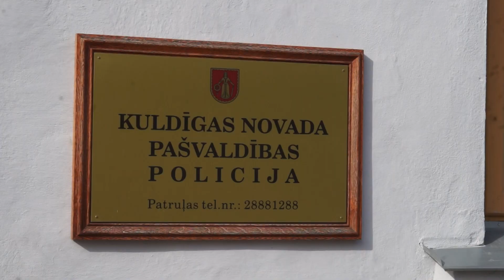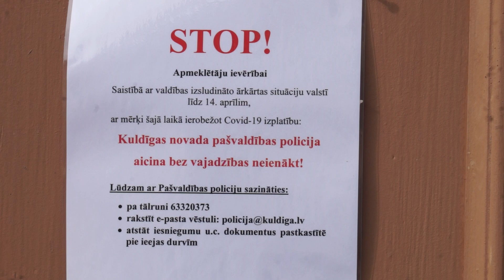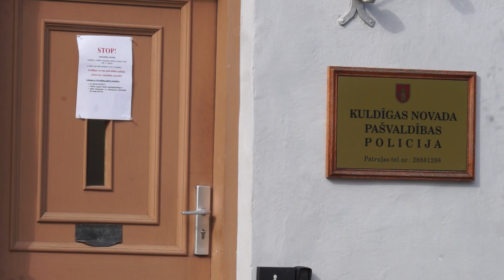Vēstis: Pašvaldības policija ārkārtas situācijā un licencētā makšķerēšana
Kā Kuldīgas novadā tiek ievēroti valdības noteiktie ierobežojumi ārkārtējās situācijas laikā un kādas ir izmaiņas licencētās makšķerēšanas kārtībā, stāsta Kuldīgas novada pašvaldības policijas priekšnieks Kaspars Šabāns.